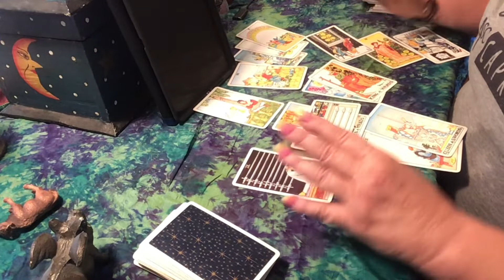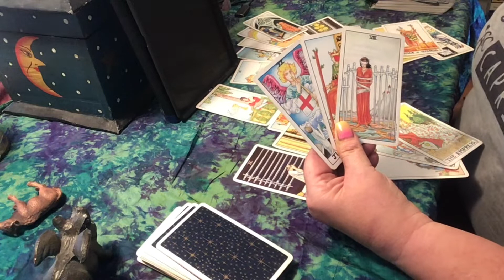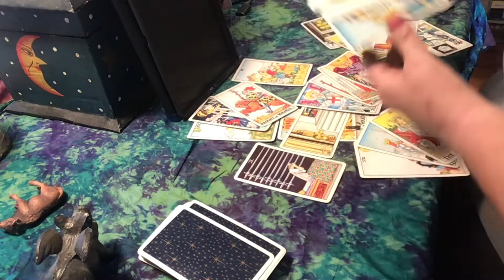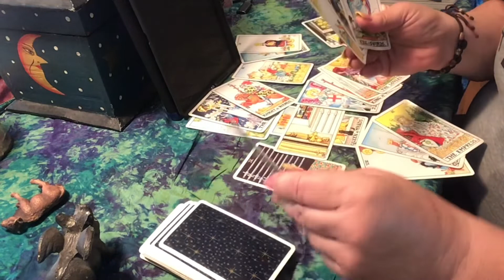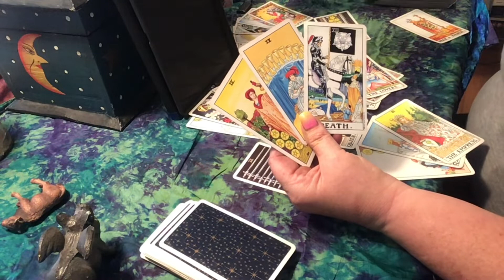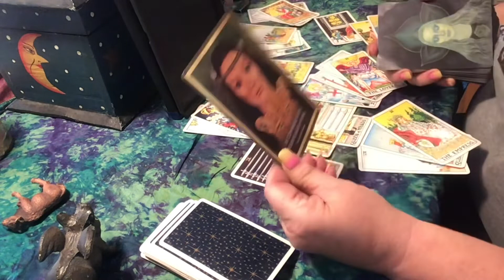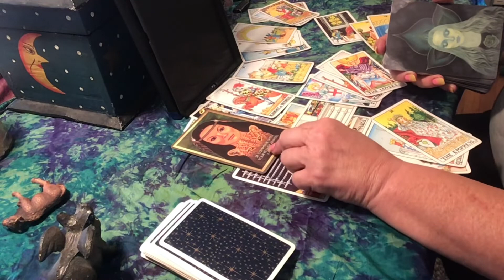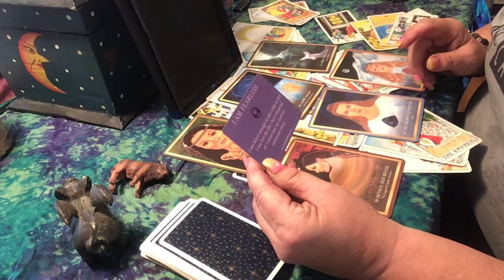♏😌Scorpio General Relationship Tarot Reading July 2021: Forgiveness is Possible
Please visit 216thenet.com or my channel to watch Metaphysical Meanderings, live each and every Saturday at 9:30am Central.
I am also offering spiritual one carders  onTicTok@Lanasenchantedskye.